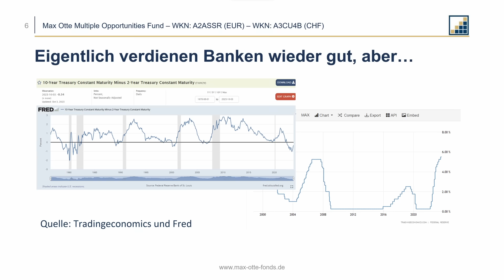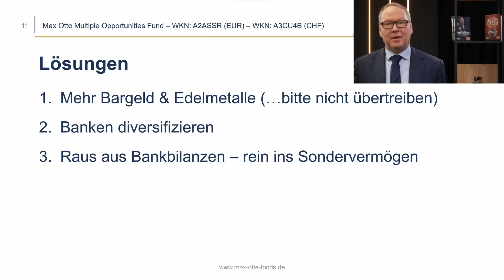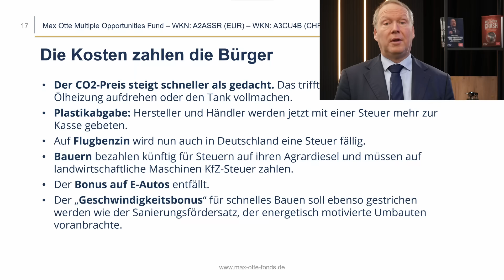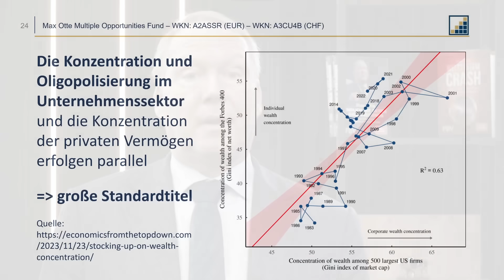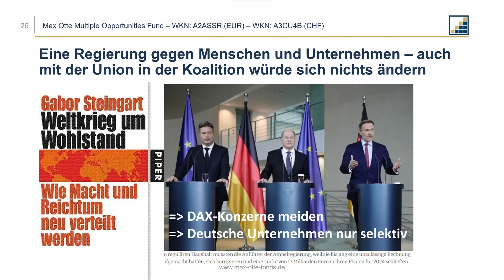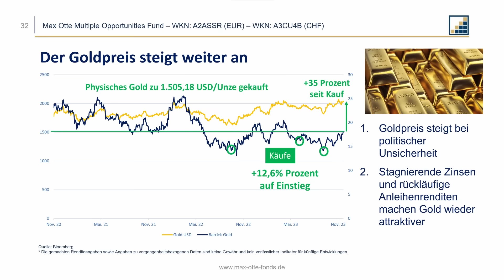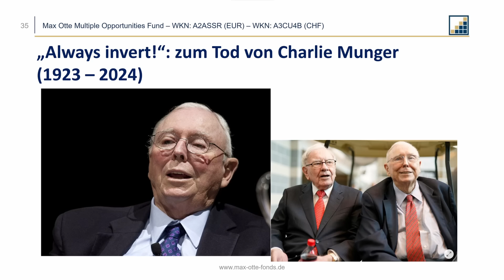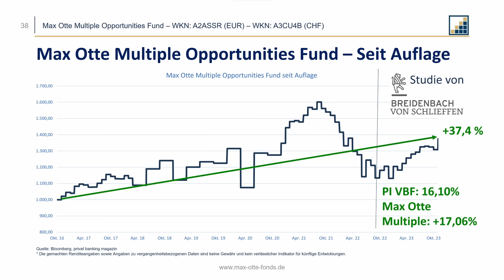Retten Sie Ihr Vermögen aus den Bankbilanzen! (Prof. Dr. Max Otte)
⭐ Kapitaltag 2024: Erleben Sie Max Otte, Markus Krall, Stefan Homburg und weitere spannende Redner live am 19. April. Jetzt Ticket sichern

📞 Die Max Otte Fonds bieten Ihnen eine langfristige und wertorientierte Geldanlage aus einer Hand. Erfahren Sie jetzt mehr im persönlichen Gespräch

Zusammenfassung ____
Bankenbeben - droht uns die nächste Finanzkrise? In seinem Live Webinar am 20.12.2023 zeigte Prof. Dr. Max Otte, welche Risiken Anlegern aktuell im Geldsystem drohen. Als Lösung präsentierte er vier Investmenttrends, welche für die Börsensaison 2024 maßgeblich sein werden. Dies sind zugleich die strategischen Richtlinien der Max Otte Fonds, die im laufenden Jahr eine hervorragende Performance erzielt haben.

Inhalt _________________
00:00 - Intro
00:28 - Einleitung: Kommt die neue Banken- und Finanzkrise?
06:21 - Die Lösungen für den Schutz Ihres Vermögens
10:00 - Wir befinden uns mitten im Weltsystemcrash
18:45 - Laden Sie sich unseren Spezialreport 'Investieren in Liechtenstein' herunter
19:15 - Die Portfoliostrategie der Max Otte Fonds
29:46 - Aktuelle Investmentbeispiele & Nachruf auf Charlie Munger
41:32 - Starke Performance der Max Otte Fonds in 2023
45:08 - Vereinbaren Sie Ihr persönliches Informationsgespräch
45:16 - Fragen der Teilnehmer & Antworten von Prof. Dr. Max Otte

Weiterführende Links ___

🏦 Erfahren Sie mehr über den exklusiven Finanzstandort Liechenstein in unserem aktuellen Spezialreport

📕 Bestellen Sie hier Ihr Exemplar des neuen Buchs von Prof. Dr. Max Otte und sichern Sie sich attraktives Bonusmaterial

📈 Werden Sie Mitglied unsere Kapitalanlagebriefs Der Privatinvestor und Sie erhalten zusätzlich den 7-teiligen Videokurs mit Prof. Dr. Max Otte und Kolja Barghoorn im Wert von 1.990 Euro